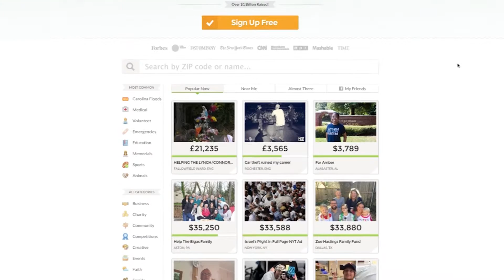October 16th Newscast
On this week's newscast, we discuss UTD's first nobel prize winning alumnus, the winning streak of our comet sports teams, and the state fair!